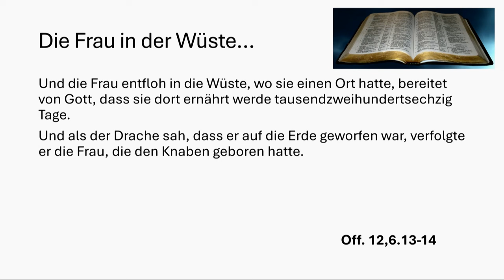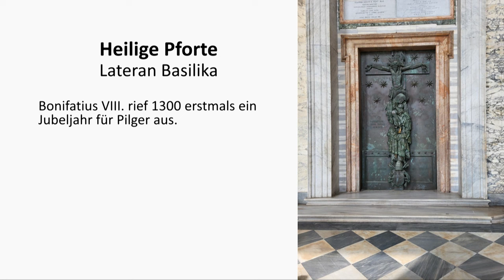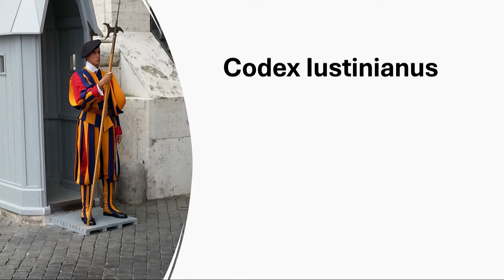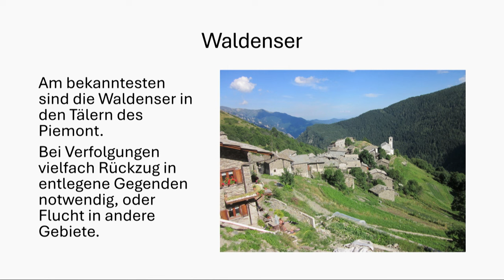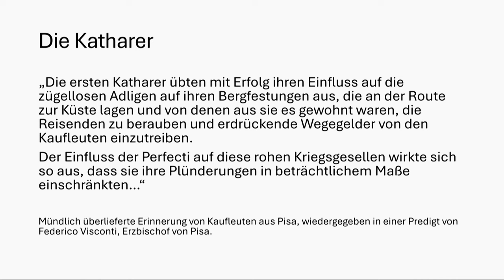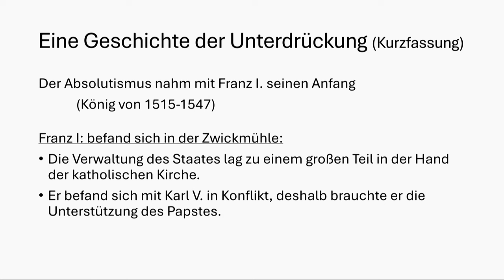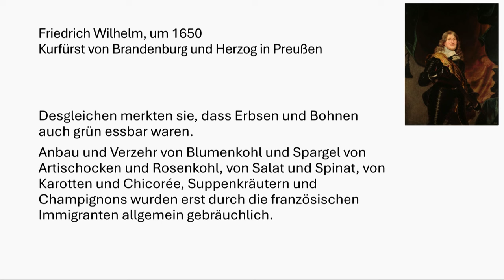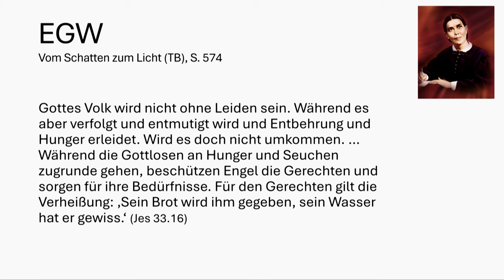J.O.S.U.A. BW Camp Meeting 2024: 4. Flucht in die Wüste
Sprecher: Bernd Sengewald